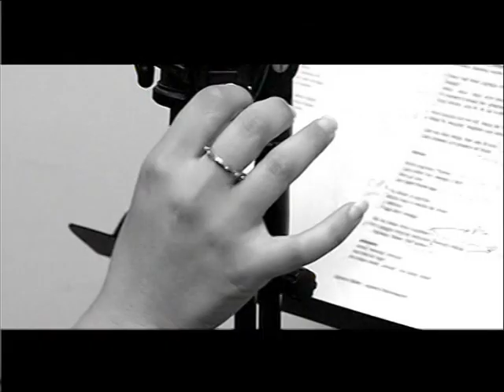Gizelle - Opening 2 (Minuti Minsija)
Gizelle - Opening 2 (Minuti Minsija) - Drittijiet 4 People u ONE Productions Limited.